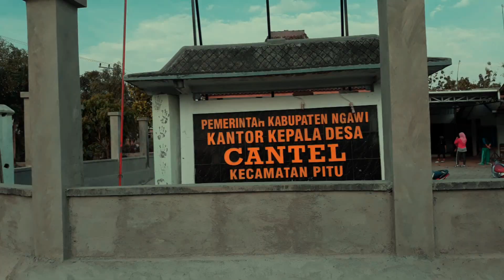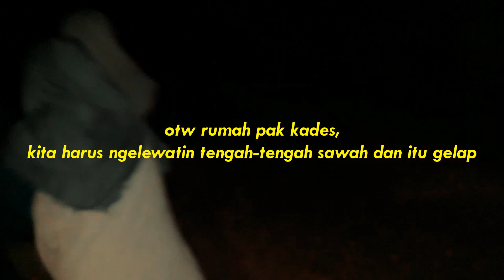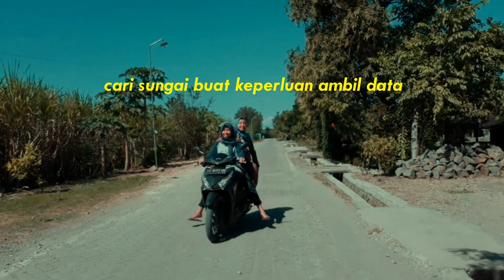PUPHL GETAS 6 - Descendant of The Truck!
PRAKTEK UMUM PENGELOLAAN HUTAN LESTARI (PUPHL) GETAS KEHUTANAN UGM EPISODE 6

DAY 10 (Rabu, 4 Juli 2018)
- pembagian thr buat di desa
- siap-siap ke desa
- otw ke desa naik truk (ada yang tidur so sweet banget guys)
- sampai di desa cantel (kami tinggal di rumah dinas gitu)
- makan
- beres-beres biar bisa ditempatin tidur
- bantuin mas mba yang lagi penelitian
- srawung
- pembagian kamar dan tas-tas kami menjadi batas antara tempat tidur cewek dan cowok wkwkwk
- otw rumah pak kades, tapi lagi pergi
- akhirnya ke angkringan

DAY 11 (Kamis, 5 Juli 2018)
- pembagian tugas, yang cowok ke lapangan buat inventarisasi tegakan dan yang cewek wawancara warga desa
- sarapan di rumah seberang
- yang cowok ke lapangan, yang cewek ngurus rumah dulu guys
- cenglu (bonceng telu) survei cari sungai buat keperluan ambil data
- yang cewek invensos (wawancara)
- pas udah pada balik ke rumah, kami belah kelapa buat bikin es degan!
- ada kalajengking!

btw di desa kami agak sedikit bisa tidur lebih cepat hahahah paling nggak bisa lupa sama kelakuan anak-anak kelompokku yang random semua. jadi ya gitu deh sangat berkesan! ini link vlog kedua di desa cantel:

"𝓽𝓸 𝓫𝓮 𝓬𝓸𝓷𝓽𝓲𝓷𝓾𝓮𝓭" - 𝓼𝓱𝓲𝓷𝓽𝓪

𝗠𝗨𝗦𝗜𝗖
☆ yoon mi rae - always (ost descendant of the sun)
☆ erry band - mata hati (pas lagi nyapu dan bersihin sampah)